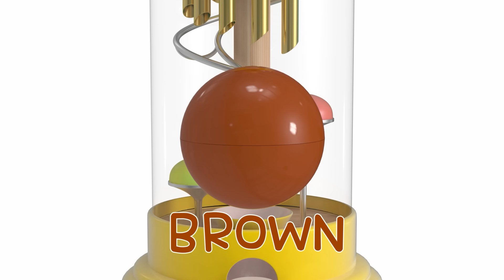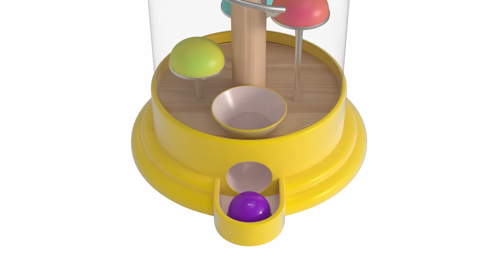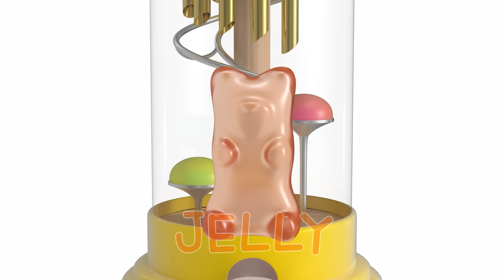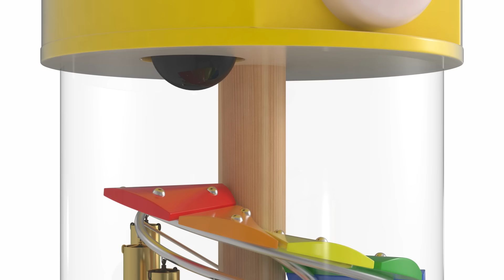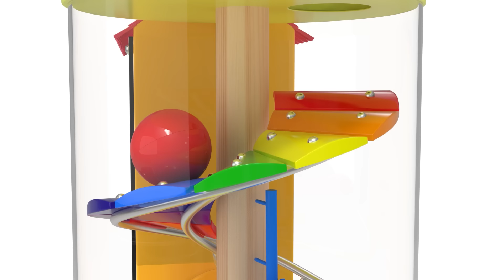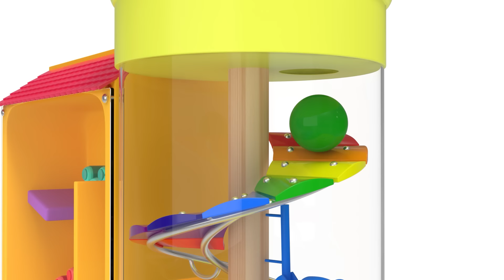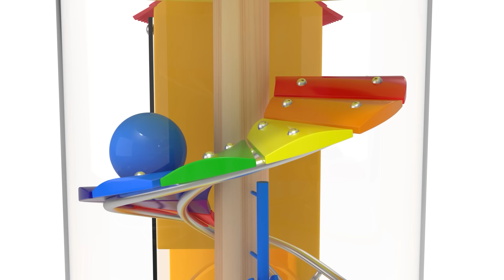Como | Music Gumball Machine + More Episode 18min | Cartoon video for kids | Como Kids TV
3D animation + Education + Play

They will have a rich imagination and strengthen creativity while having fun with [Pat a pat Como], as well as learning simple letters, numbers, name of objects and colors with [Surprise Como], [Como and Play], [Como and English] With [Emotion & Feeling with Como], they will learn various emotions such as a joy, surprise and sadness.